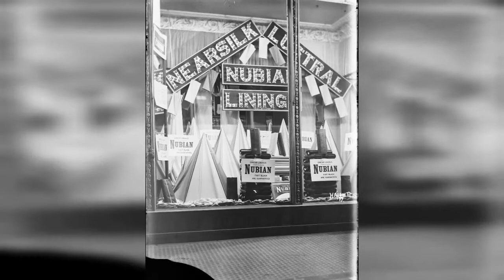26 Amazing Found Photos Of New York In The Late 19Th And Early 20Th Centuries !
An amazing collection of found photos fromGordon Morales that shows everyday life of New York in the late 19th and early 20th centuries.

The Dewey Arch was a triumphal arch that stood from 1899 to 1900 at Madison Square in Manhattan, New York

Construction of Harlem River Drive in New York. Began in 1894, and the speedway opened in July of 1898

1899 Nubian Dress Lining Store front. Illuminated by the Electric Motor Equipment Company that was one of the first using electric lighting to attract customers

A view from the Williamsburg Bridge, looking west in Manhattan. One of the buildings is the Loews Theater and its sign reads 'ALL STAR BILL 10 15 25'. Another building is The New York Edison Co.

Celebrating the end of The Great War which would date around 1918. Probably around Chautauqua, New York

Central Square Station, New York. This building was built in 1868 then burned to the ground in 1903

Church Street and Cortlandt Street

Engine 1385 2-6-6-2 New York Central Lines

New York Central and Hudson River Railroad

0:00 - Intro

?sub_confirmation=1
❤️About Us❤️